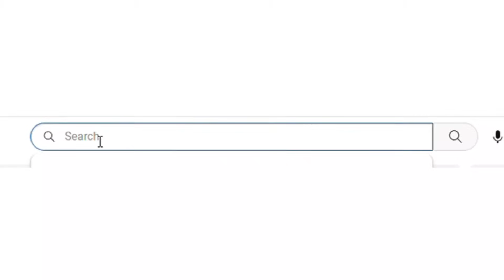धुळ्यात ७ पोलीस कर्मचारी निलंबित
झेप मराठी

संपादक
प्रा.अनिल चव्हाण, धुळे